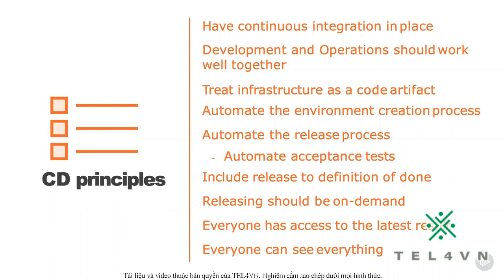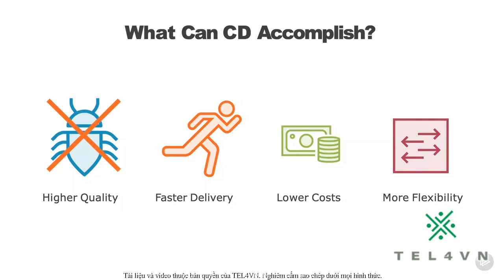Khóa học DevOps Basic Online (phần 2)